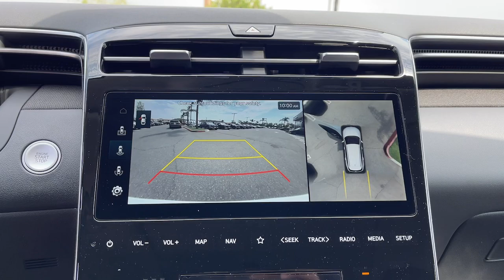2024 Hyundai Tucson Limited Moreno Valley, Riverside, Temecula, Palm Springs, Fontana CA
New 2024 Hyundai Tucson Limited available at Premier Hyundai of Moreno Valley located in 27500 Eucalyptus Ave, Moreno Valley, CA, 92555.

Go home happy with the  2024  Hyundai Tucson. Take your daily drive to a higher level of comfort and quality with this well-built, well-equipped Tucson. Standard, high-tech touchscreen infotainment, standard driver assistance features, and an upscale feel make this stylish compact crossover stand out from the crowd. Elevate the quality and comfort of your daily drive. Get into this outstanding Tucson. Come in for a fun and easy test drive. Our team will make it the best part of your day.